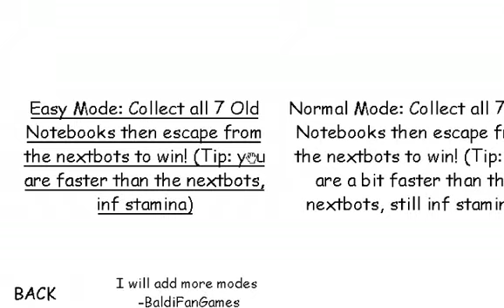Baldi's Nextbots Normal Mode, Wrong Answers Only!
this wasnt made to be beaten with wrong answers only sadly my discord